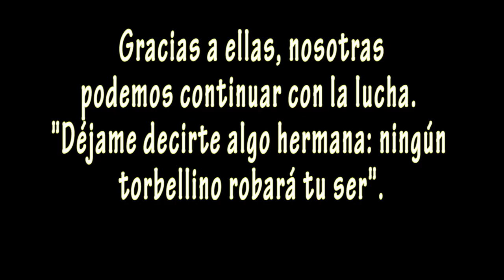Maite Iriarte - Miss Celie´s Blues (Videoclip Oficial)